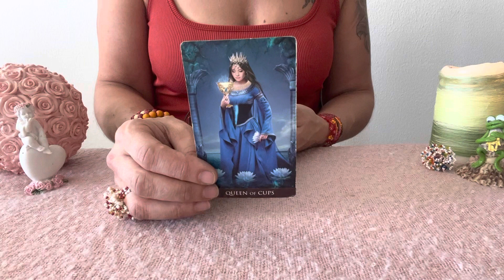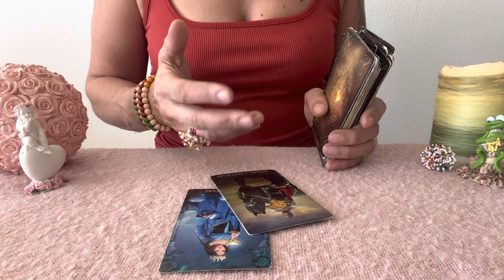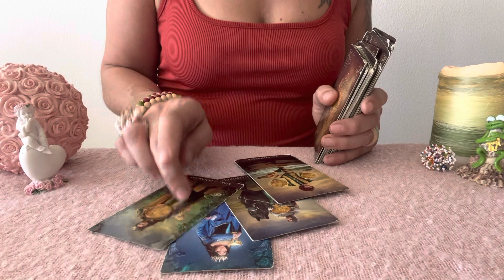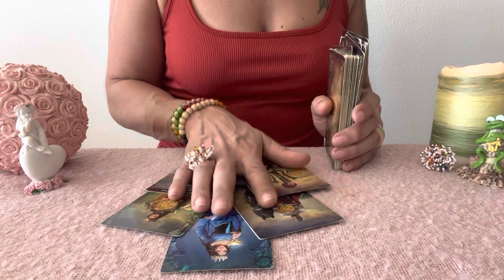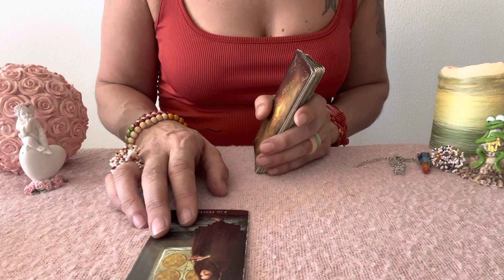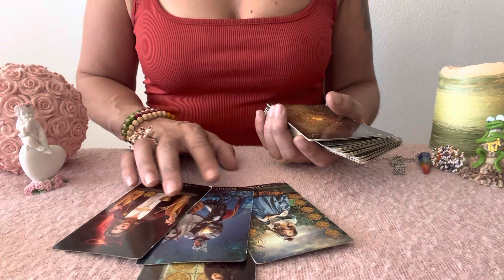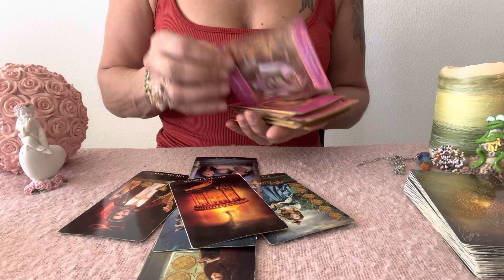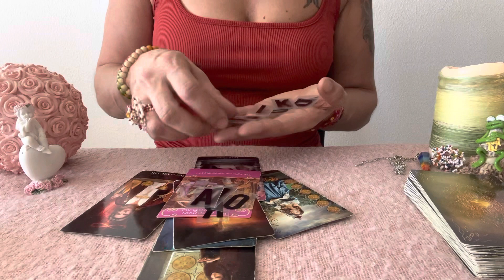💕LIBRA AMOR🥳TE ENTREGO TODO LO QUE ME PIDAS😱INCREIBLE LIBRA🫠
Basica: 4 Preguntas+Oraculo   500 Pesos MXN
Medium: 1Hora+Preguntas   1.000 Pesos MXN
Premium: 2Horas+Preguntas  1.500 Pesos MXN
Exclusiva Terapeutica: 3 Horas 2.000 Pesos MXN

Donativos / Spenden
Aleyna